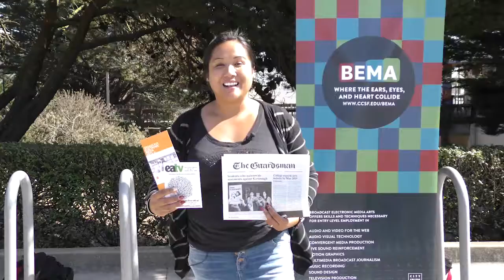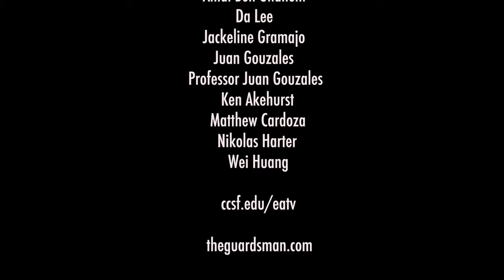Is a Free and Independent Media a Key Element in a Democratic Society?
EATV joins The Guardsman and KCSF in the worldwide event JournalismMatters. We asked people on campus what they think!